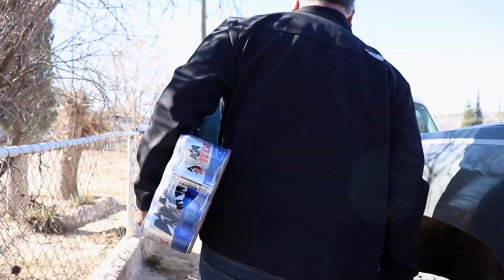VLOG DE MORRO Y SU REUNION EN SAN PEDRO COYAME CHIHUAHUA